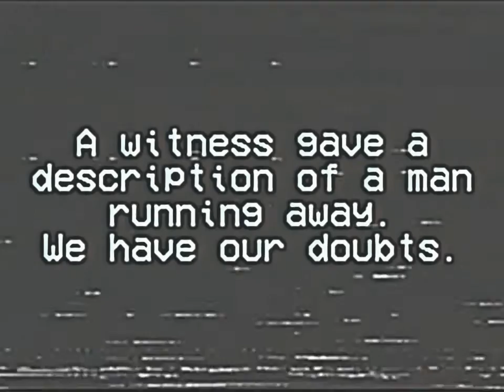SMITH FAMILY 2 (Analog horror)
where did gail go? where did anthony go? where did frederick go? where did i go? where did i go? where did karie go? where did karie get infected? where did i get infected?